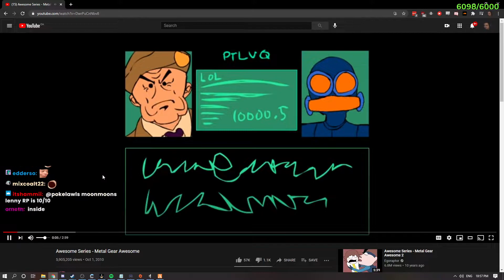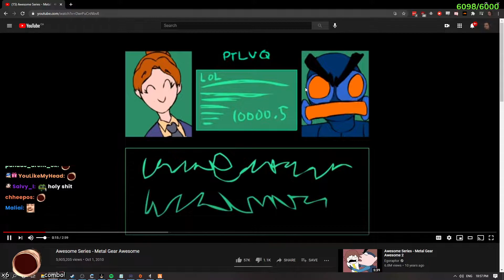Bogg Dann Returns | GTA NoPixel RP (2/7/2021 VOD)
00:00 Start of stream
00:07:28 Grand Theft Auto V